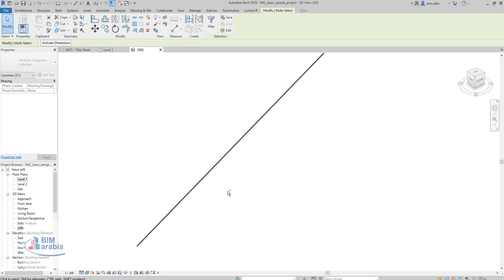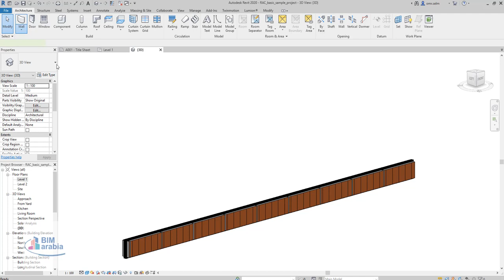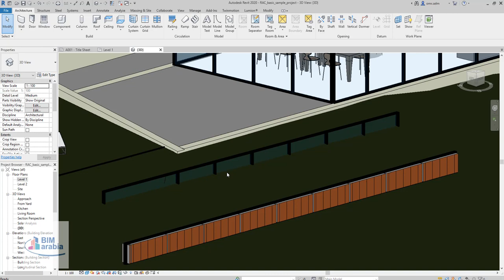REVIT PRECAST PANELS shopdrawing ريفيت شوب درونج